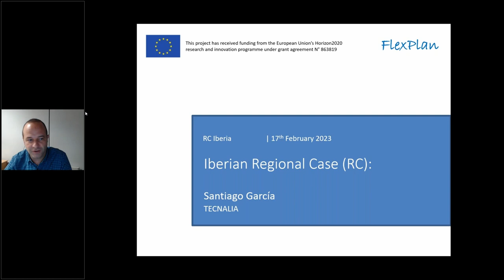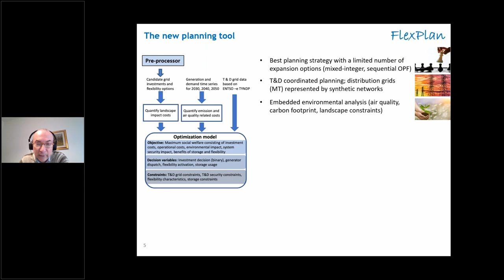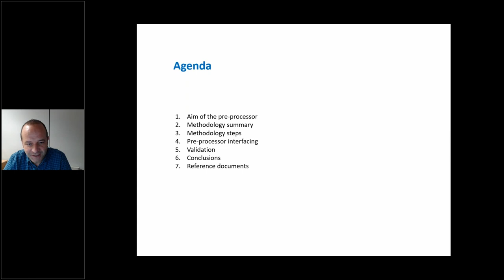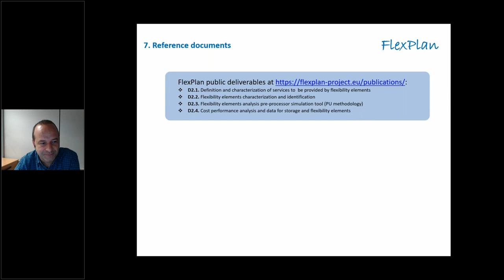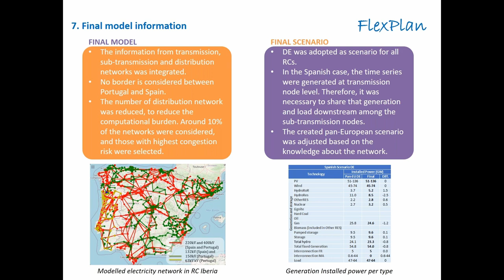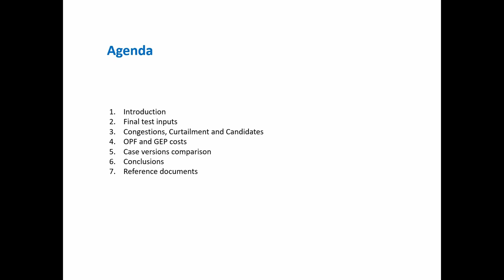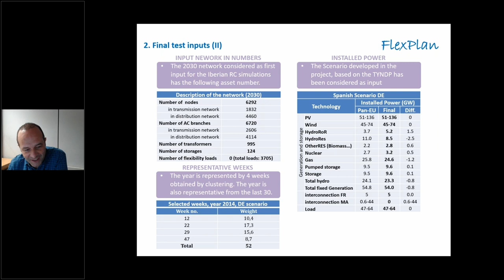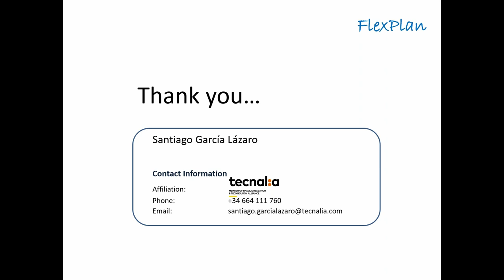Workshop FlexPlan: storage and flexibility in ElectricalGrids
The FlexPlan project establishes a new grid planning methodology: introduces new storage and flexibility resources in electricity transmission and distribution grids as an alternative to building new grid elements.

Within this initiative, we have created a new innovative grid planning tool.

•It has been used to analyse six regional cases covering nearly the whole European continent
•The aim is to demonstrate the application of the tool in real scenarios.
•In this workshop we will present the results and conclusions of the Iberian case.